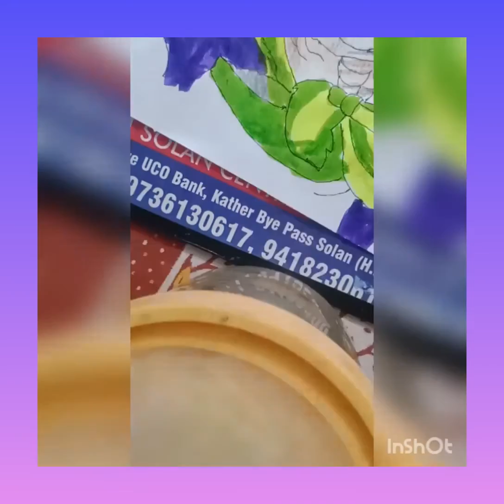Goku vs Broly fight drawing part 2 |part 1 in description